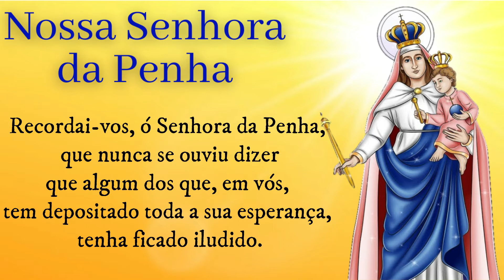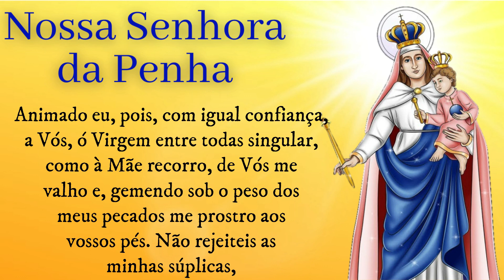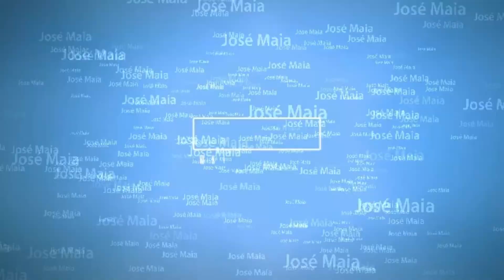Dia #07 COM MARIA - Nossa Senhora da Penha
Nesta jornada de 31 dias com Maria trazemos hoje o título de Nossa Senhora da Penha.
Reze o santo terço com Nossa Senhora da Penha.